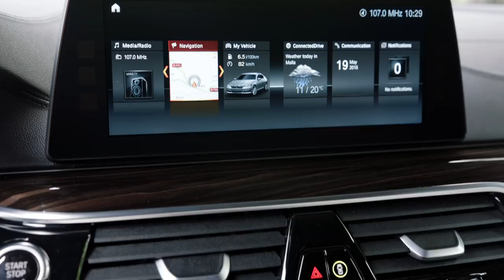The interior of the all-new BMW 5 Series Sedan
SUBSCRIBEEEE